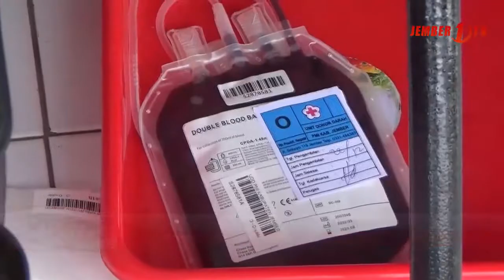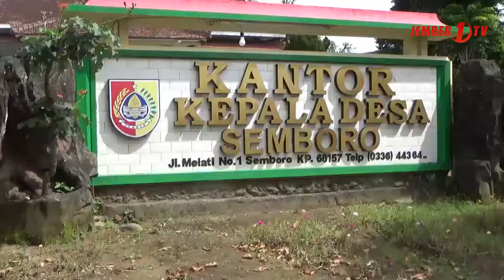HIMPAUDI Bantu Penuhi Stok Darah PMI Saat Pandemi